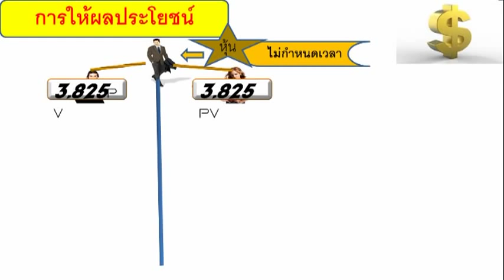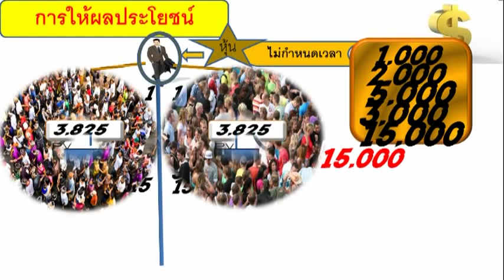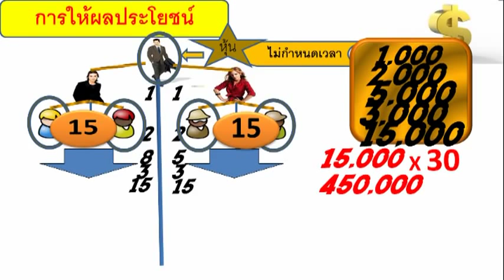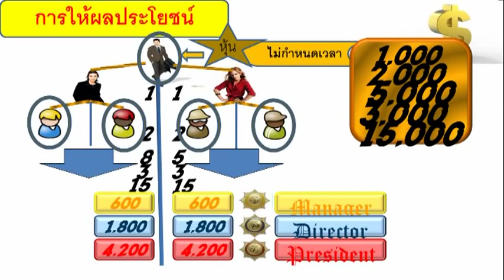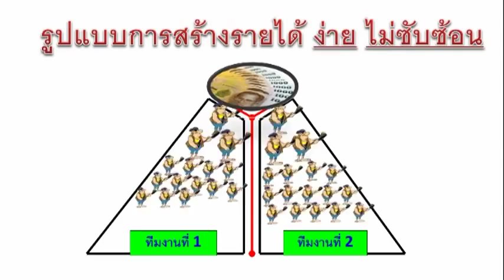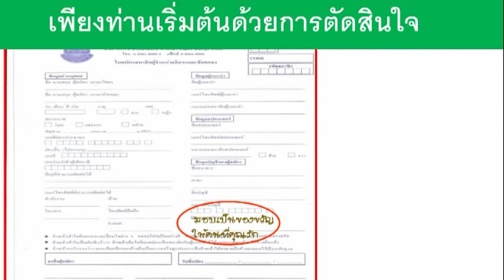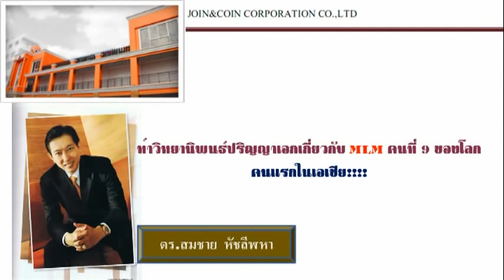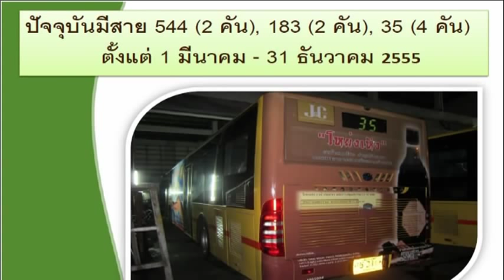แผนรายได้ของบริษัท